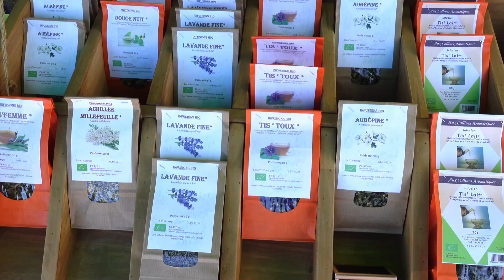Aux collines arômatiques